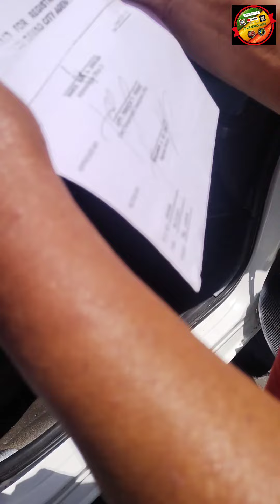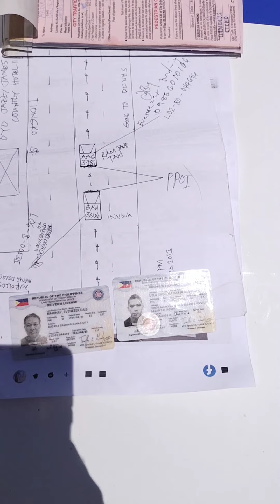Vehicular Accident/Road Crash 👊davaocity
V/A Road Crash 👊
Two involved I unit of Public utility Taxi, and 1 unit Private SUV, after making an initial rough skitch proceeding to SPPS2 for Proper investigation.

Love your family, ❤️💚🧡💙 Stay Safe. 👊